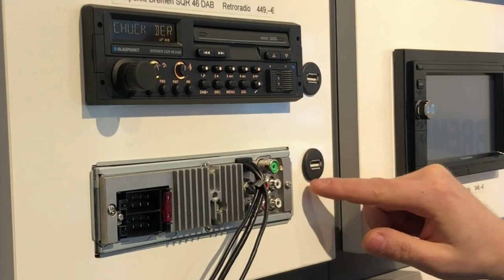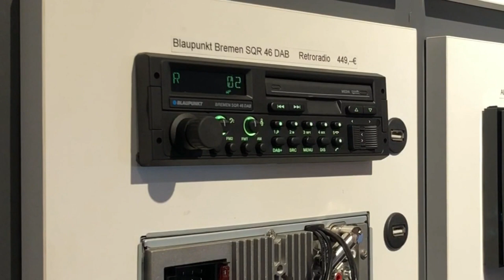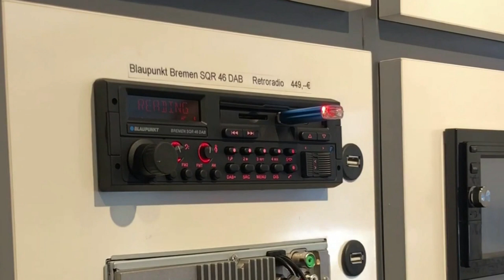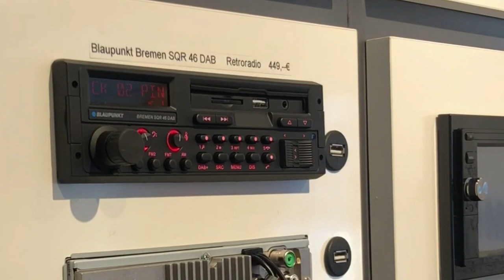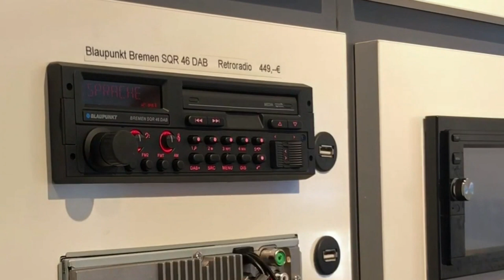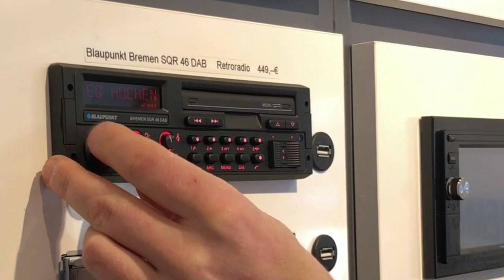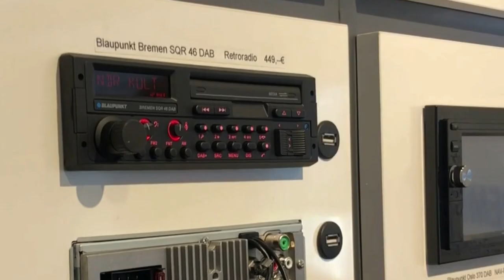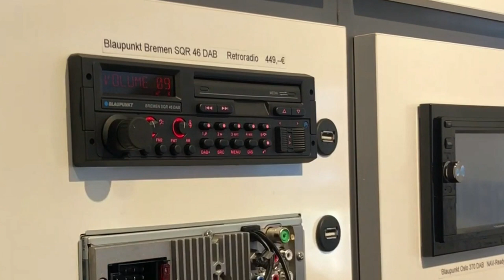Blaupunkt Bremen SQR 46 DAB | Funktionen | Teil 2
Zurück in die Zukunft:

Das neu aufgelegte Kult-Autoradio „Bremen SQR 46“ mit vielen neuen Features!

In Teil 2 unserer Bremen SQR 46 DAB Serie zeigen wir Euch alle wichtigen Funktionen.